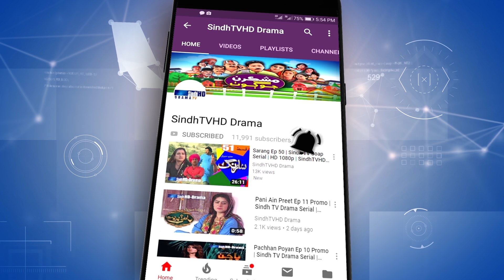Mashkiran Jo Goth EP 44 | Sindh TV Soap Serial | HD 1080p | SindhTVHD Drama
SindhTVHDDRAMA HDDRAMA MashkiranJoGoth EP 44 | Sindh TV Soap Serial | HD 1080p | SindhTVHD Drama

Director: Abdul Manan Abbasi (Mama Lalu)
Writer: Dahri Shakoor
DOP: Zaheer Baloch
Makeup: Ubaid Hussain
Animation: Naeem Dahar
Editors: I.M. Bhayyo & Farrukh Raja Kalhoro
Singer: G. R. Sagar